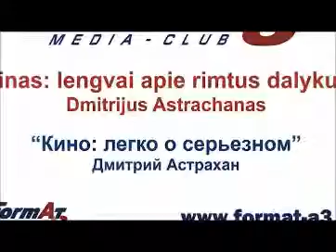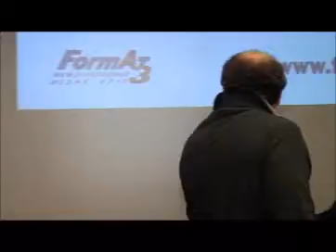Д.Астрахан: легко о серьёзном. Вильнюс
По приглашению Между­на­род­ного медиа-клуба «Формат-А3» в Вильнюсе побывал известный режиссёр театра и кино, актёр, заслуженный деятель искусств Дмитрий Астрахан. 27 февраля он принял участие в публичной встрече на тему «Кино: легко о серьёзном».